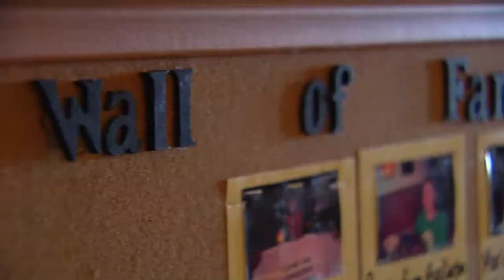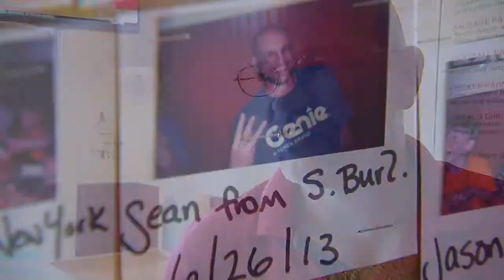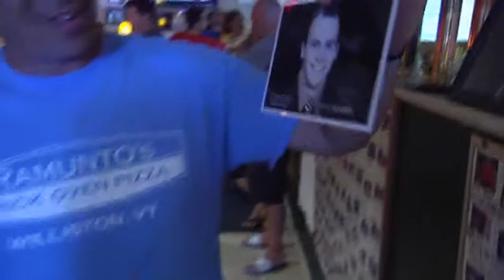Meteorologist Steve Glazier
Updated demonstration of work September 2013